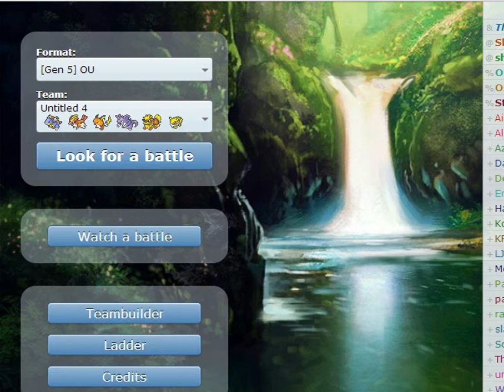Pokemon Showdown 5th Gen OU: More changes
Nidoking is going to kill this. and he's dead